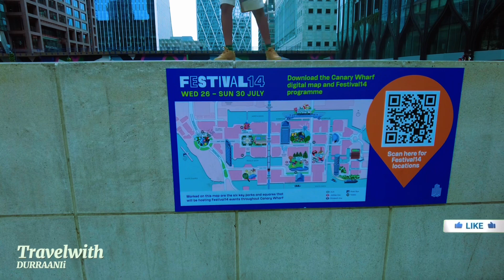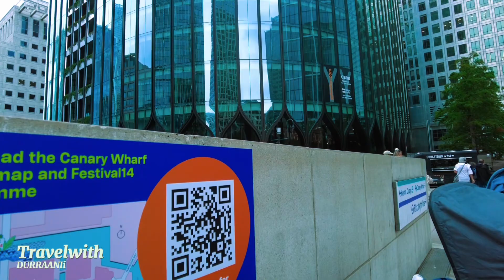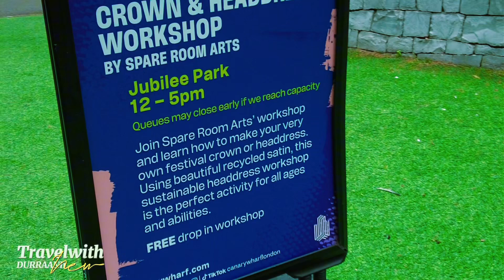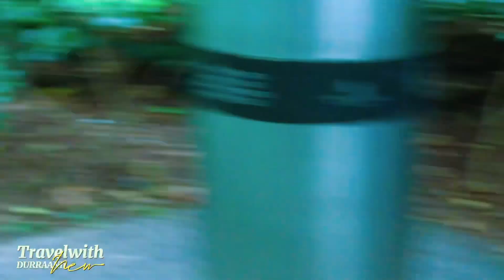This Is What Peak British Culture Looks Like | CANARY WHARF 🤭🤭🫡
Today 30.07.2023 and It is SUNDAY.  Pretty boring day.   So i took a walk along financial capital district of london.
See u soon 🙏🙏🙏

longest-pier
Watch out guys

Welcome to my channel, I am not a full time travel vlogger, however, I do travel a lot, therefore, I love to share my experience on scam streetfood travelculture & try to capture any think that my eyes can see so you guys can enjoy it.